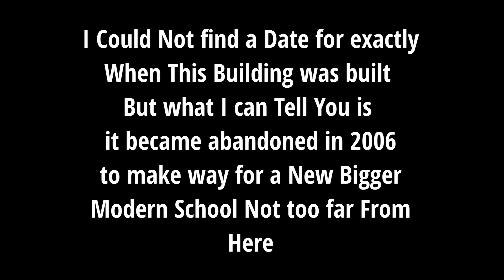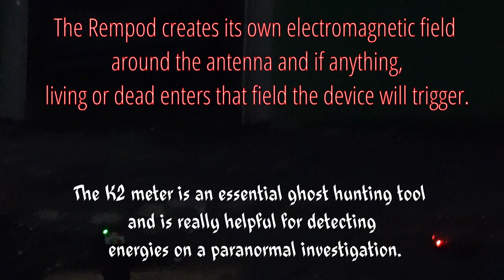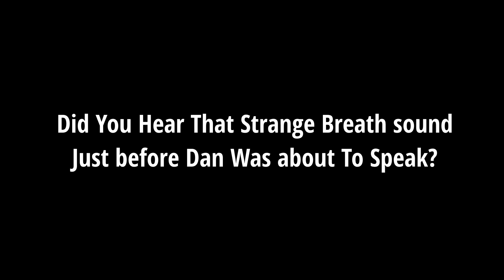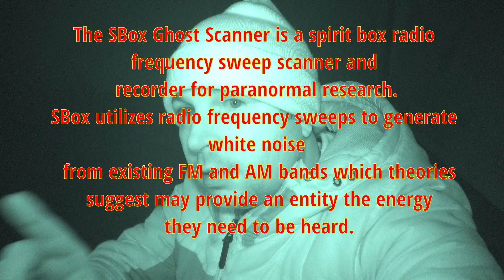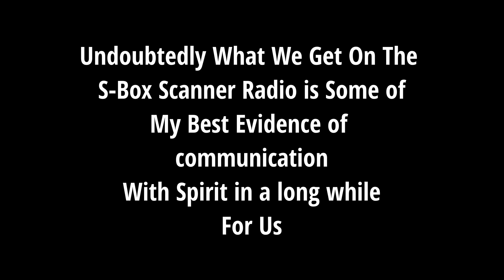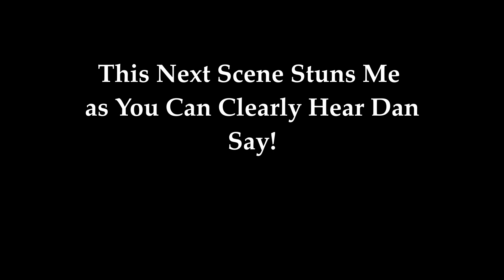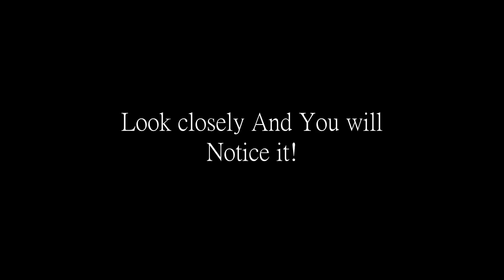Haunted PRIMARY SCHOOL Did The SPIRITS of The CHILDREN come to speak to us - True PARANORMAL ✔️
The School is an old victorian school with No history of when it was built However i can Tell You When the school shut down which was in 2006 to make way for a bigger more modern school near by.

Jason Spirit box Session
19:22

Dan Spirit Box Session
30:05

Stone thrown at me 33:51
( Just Type in search bar on the media platforms To find me )
Check me Out on Facebook and Tiktok:

Paranormal Respecting Spirits

Dan channel From KPS